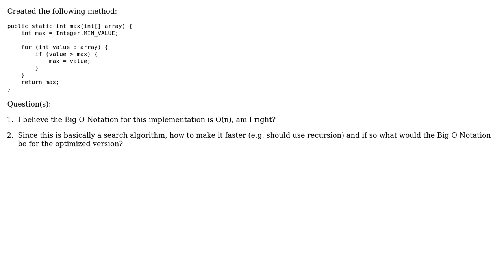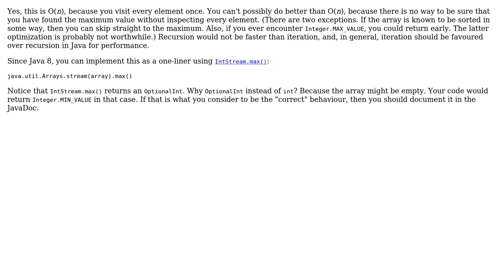Code Review: Finding a max element in an array in Java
With thanks & praise to God, and with thanks to the many people who have made this project possible! You are responsible for your own actions.